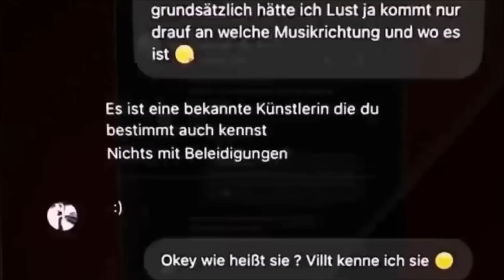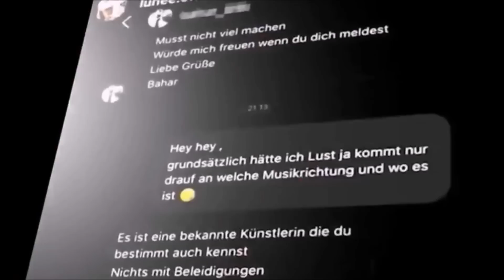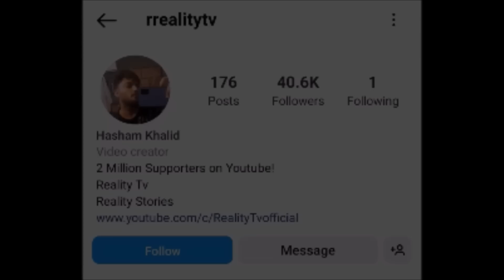Instagram pr Qatal - Shocking Story of Khadija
This is the Story of a Girl named Khadija and a Girl named Sharaban. They both lived in Germany. They both met on a famous Application Instagram.
What happened next ? Watch this Video.